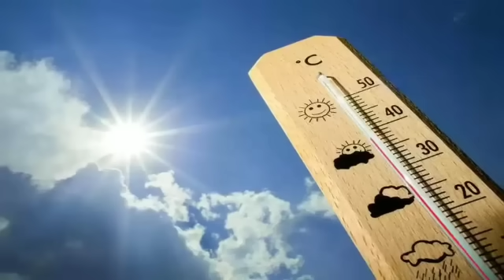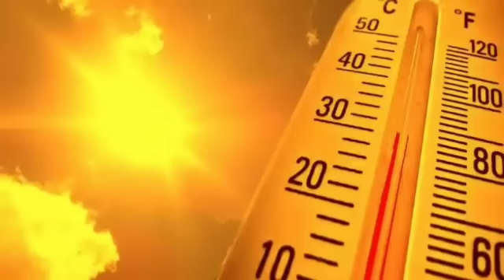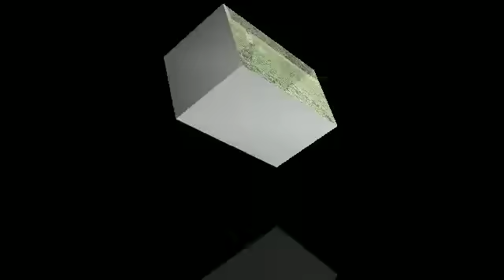নিম্নচাপ নাকি ঘূর্ণিঝড়? কি হবে?দক্ষিণবঙ্গ থেকে বর্ষা গেল, নিম্নচাপ বাংলার দিকে ll Weather News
নিম্নচাপ নাকি ঘূর্ণিঝড়?  কি হবে?দক্ষিণবঙ্গ থেকে বর্ষা গেল, নিম্নচাপ বাংলার দিকে l live Weather News